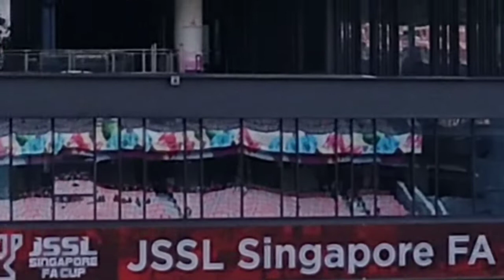FOOTBALL MATCH|GAMES|TOURNAMENT|SPORTS|SOCCER|by Maryamela Colibar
let's enjoy watching soccer|football here in Our Tampines Hub Singapore... Soccer|football tournament September 4 2022, it's Sunday...

And Join to my  channel to get access to perks:
StarMaker:MaryamelaColibar
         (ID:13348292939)